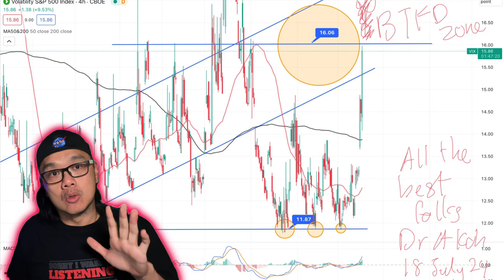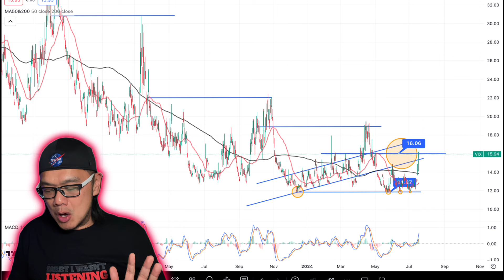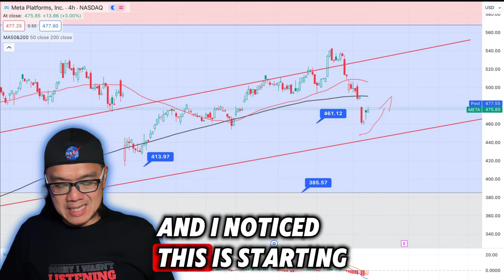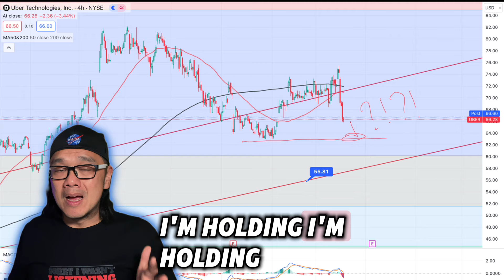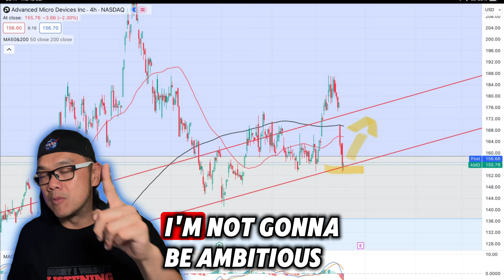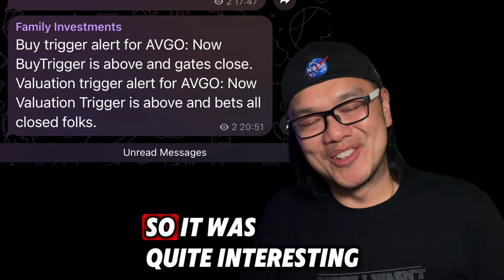Time to Buy the F**king Dip?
👍 Like if you find this video helpful.

📈 Stay informed and make smart investment decisions with Family Investments!

📨 Newsletter: landing.buytrigger.io
📊 Family Investments: family.investments